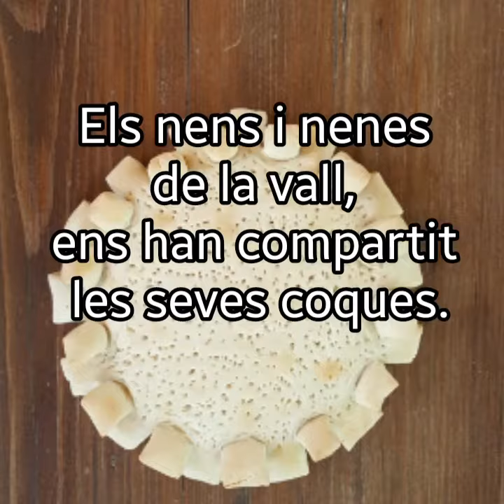Les Coques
Els nens i nenes de la vall ens han compartit les seves coques a instagram.